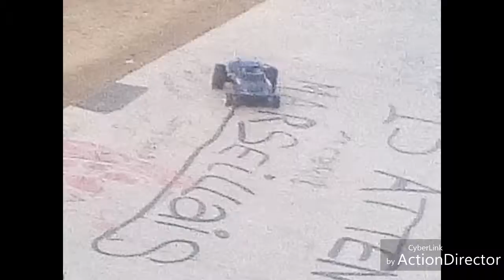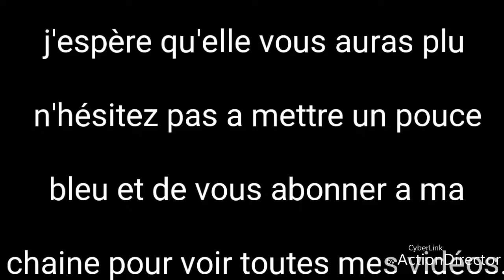Strada mt au skate park